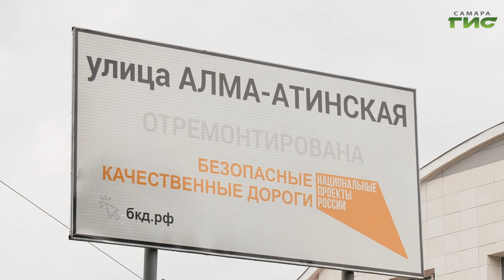В рамках дорожного нацпроекта завершают ремонт улицы Алма-Атинской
В Самаре продолжаются ремонтные работы в рамках нацпроекта "Безопасные качественные дороги". По одному из муниципальных контрактов ими охватили и участок улично-дорожной сети на Алма-Атинской. Обновление близится к завершению. Что уже готово, а что осталось выполнить, - узнала Полина Чулюкова.